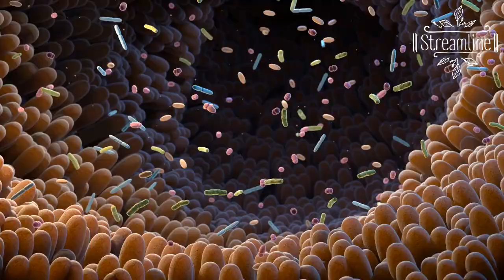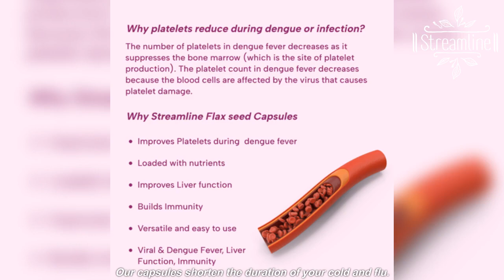STREAMLINE CELL ENHANCER CAPSULES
Streamline Cell Enhancer Capsules offer a versatile range of benefits. They increase cell and platelet counts, normalize SGOT and SGPT levels, boost immunity, provide an energy lift, support quick recovery, promote anti-aging effects, enhance cognitive function, reduce inflammation, aid detoxification These capsules are a comprehensive solution to empower your health and well-being.